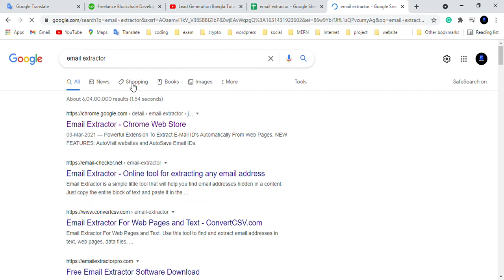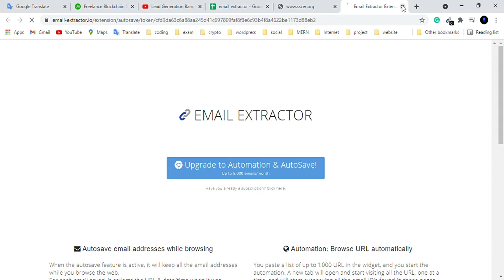email extractor Google Chrome extension